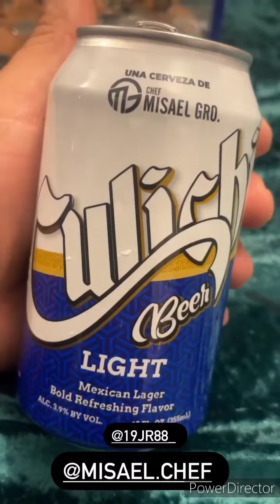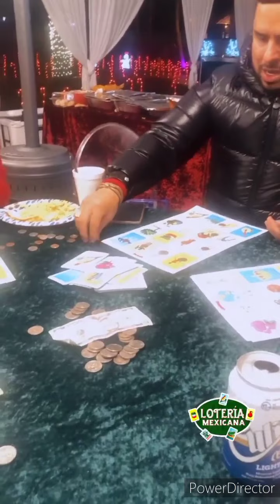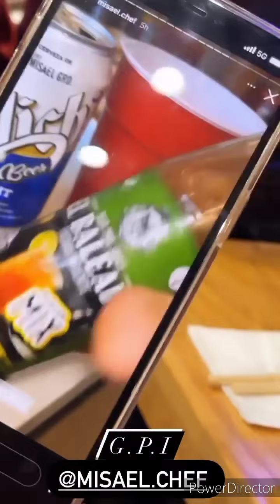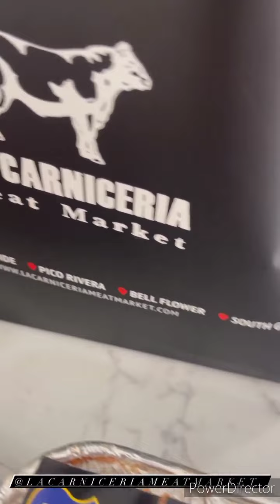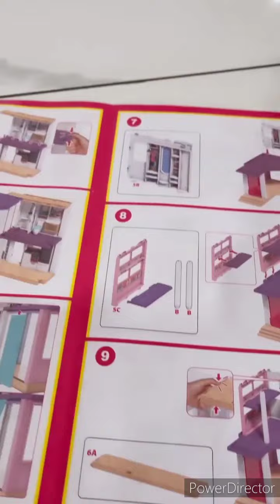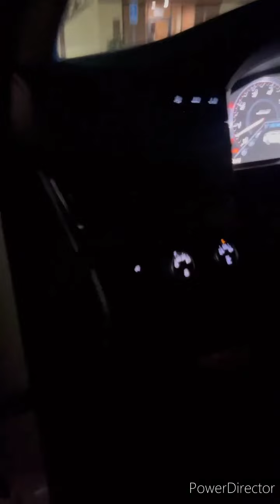💰Larry hernandez esta rifando una camioneta 💵💵